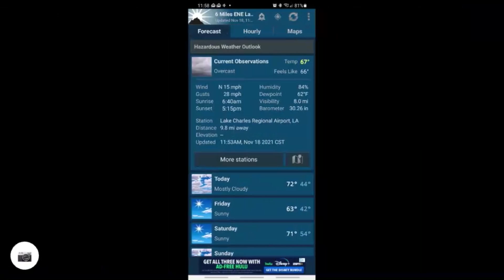Back On The Bike After Visiting NYC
A lot has transpired since my last bike ride on November 1st. I took the Amtrak train from Houston to New York City to visit my oldest daughter and son-in-law. I left New York City November 15th on the Amtrak train back to Houston. Amtrak is not the fastest way to travel and on time arrivals are something they need to perfect.